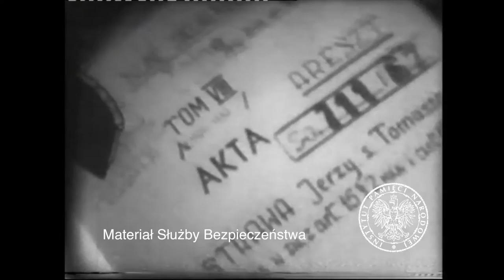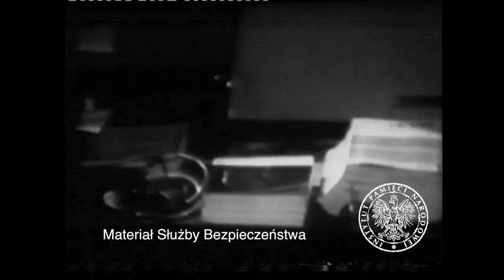IPNtv - "Z filmoteki bezpieki" odc. 34 - Proces szpiega - Jerzy Strawa